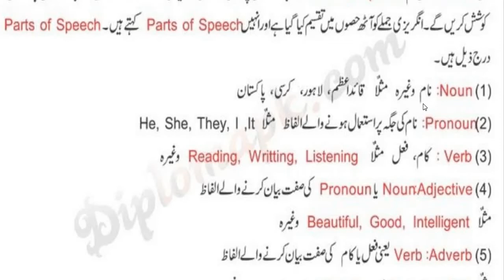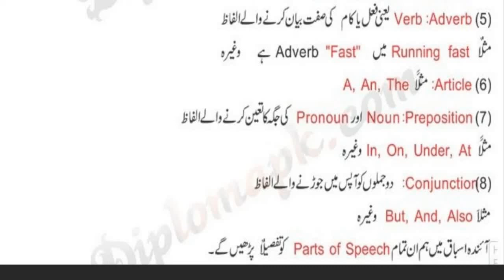PARTS OF SPEECH 📚 | English Grammar | English Series | Learn with examples in Urdu | Hindi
PARTS OF SPEECH 📚 | English Grammar |  English Series | Learn with examples in Urdu | Hindi by Hafiz Irfan Speaks